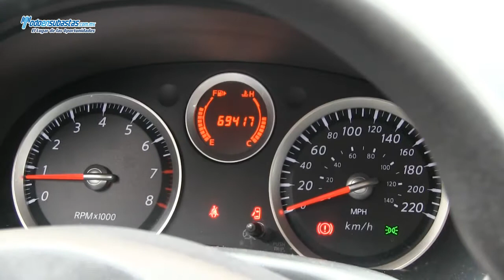NISSAN Sentra Custom A/A CD / 2011